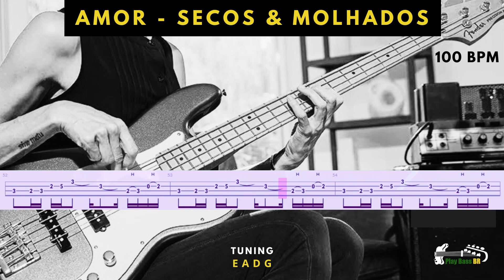Amor - Secos & Molhados - Backing Track Bass Tab Play Along - Tablatura Para Contrabaixo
Just a track to play bass guitar.
Apenas uma faixa para tocar contrabaixo.
Divirta-se!